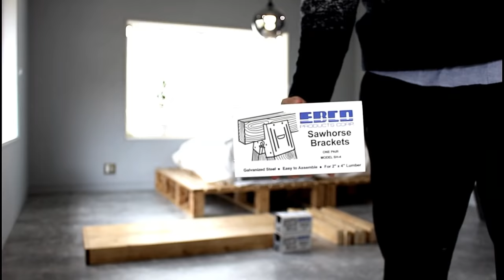【DIY】リノベーションした部屋に机を自作！ソーホースブラケットでできる簡単テーブルの作り方 How to make a desk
築40年の中古物件をセルフリフォームしています。
和室を洋室にした部屋に家具を作っていきます。その第2弾のソーホースブラケットテーブルです。ホテルの1室にあるようなテーブルをイメージして作りました。パレットベッドと同じナチュラルテイスト仕上げです。

詳しい商品内容などはブログで公開中

※上記製品リンクURLは楽天アフェリエイトのリンクを使用しています。